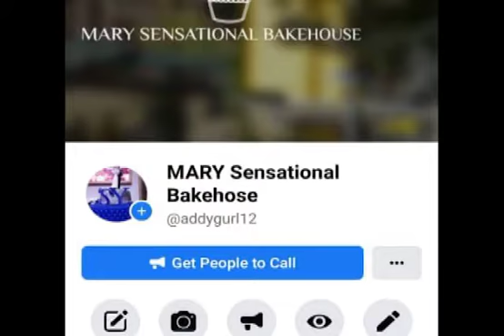WiE Video Contest 2021 - Karen Adriana (Mary Sensational Bakehouse)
Here's our NEXT Video Competition Entry!
Karen Adriana❤

Support her by liking this video and sharing your comments below!